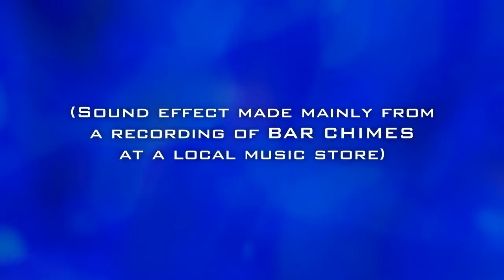Making of Star Trek transporter visual effect - (Made from scratch)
"The composites were done on an optical printer, and they were basically glitter swizzled in a jar." ("The Making of A Legend", TNG Season 1 DVD special features)

Video that I used this special effect in:

Brian's Insights - Unemployed 99er Speaks Out (AGAIN!) and LOSES IT!!! - Job hunting since 2009!!!

Share your ideas and participate in brainstorming with me for upcoming episodes of "Brian's Insights"! There is also plenty of EXCLUSIVE and behind-the-scenes stuff!

(I'm long-term unemployed, living in a dining room, with a busted '84 Ford outside)